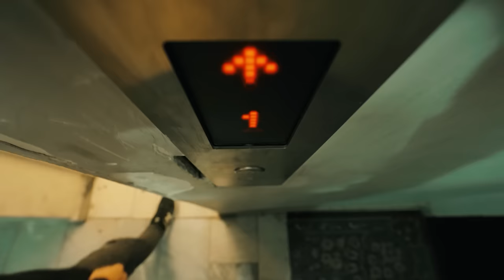QADAM-2 mavsum /rasmiy treyler/